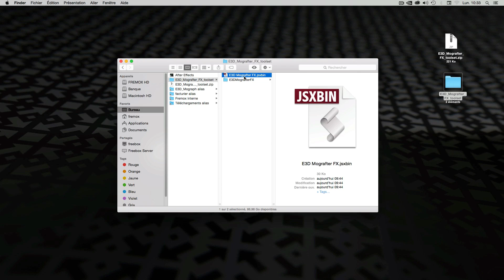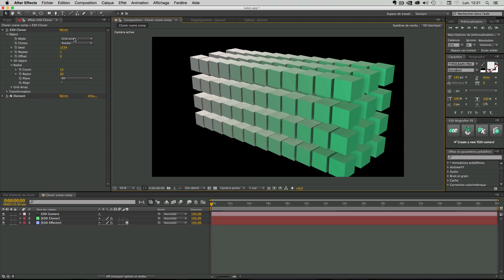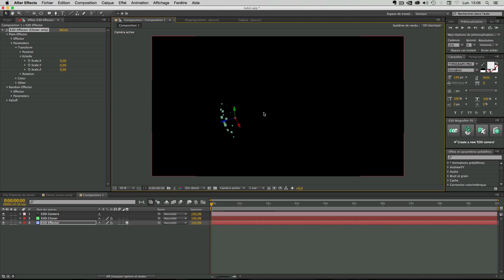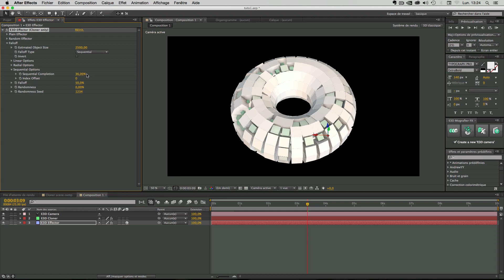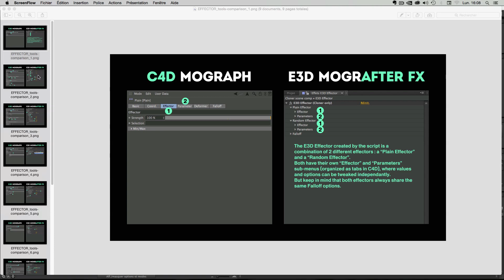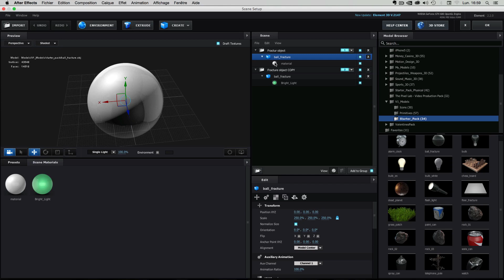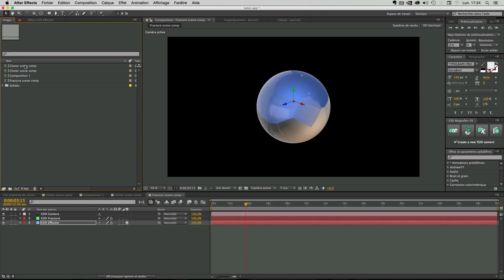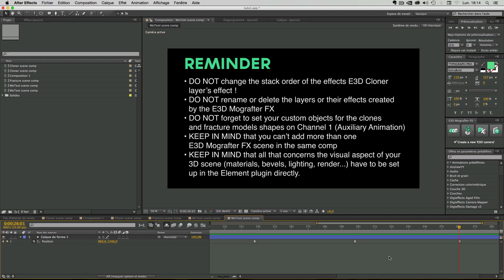E3D Mografter FX Basic Overview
E3D Mografter FX is a toolset that allows you to control your Element 3D plugin like a Cinema 4D Mograph module.
Say 'Hello' to the famous Cloner, Fracture and MoText, right inside After Effects !